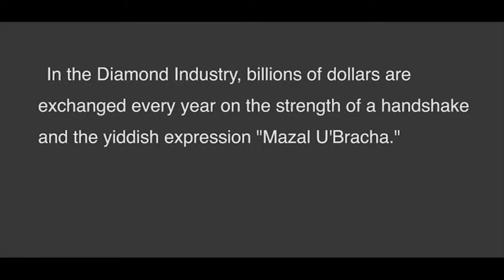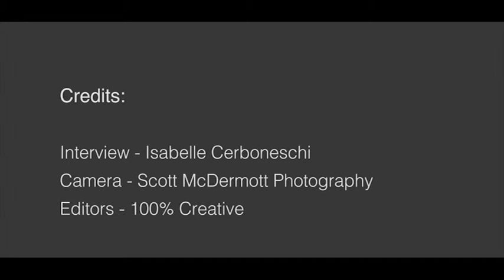all-i-c.com Mazal Un'Brucha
Haute Couture and Prêt-à-porter from fashion designers around the world. Fashion culture and interviews with fashion designers. Fashion information. Fashion journalism. A look at fashion: backstage and on the runway. Fashion and beyond: the world of jewellery, beauty and watchmaking. Interviews with key figures in the fashion industry.